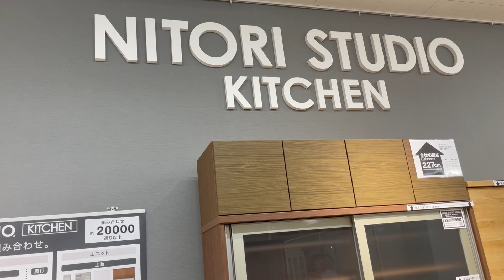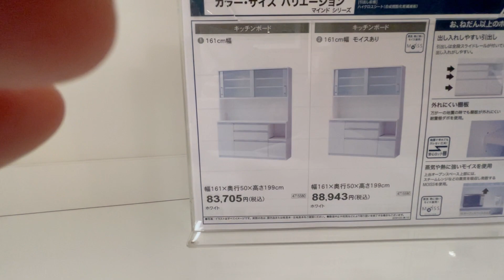Nitori studio Kitchen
Hanap muna ako cabinet para sa maliit kung kitchen.